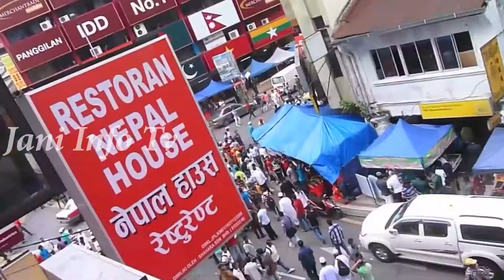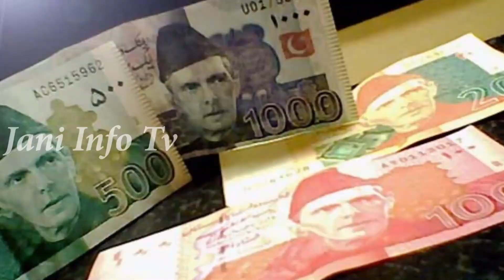Travel To Malaysia | Full History And Documentary About Malaysia In Urdu & Hindi | ملائشیا کی سیر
Travel To China | Full Urdu Documentary And History About China In Urdu & Hindi | چائنہ کی سیر
Travel To Saudi Arabia | History And Documentary Saudi Arabia In Urdu & Hindi | سعودی عرب کی سیر

Amazing Facts And Urdu History And Documentary About Malaysia
Aaj men aap logon ko janobi Asia men mojod aik islami mulk Malaysia ki sair karwaaon ga aor sath bohat c dilchasp malomaat bhi frahim karon ga,
Malaysia ki tarekh bohat qadeem hay magar islam yahan 10 sadi men arab say aany waaly tajron k zayre pohncha us waqat yahan hindu aor budmat mazhab k manny waaly bohat zyada thay, Malaysia men is waqat 51% Mlaai loog 22% cheni 12% Muqaami  Loog 7% indian jab k baaqi degar mzaahib say a kar Malaysia men mustaqil rhaaish rakhny waaly loog hen,
Malaysia 330803 murabah kilometer raqbay k saath dunia men 66 number par shumaar hota hay jab k Malaysia ki aabaadi aik andaazy k mutabiq 31800000 afraad tak pohanch chukihay aor abaadi k lehaaz say 44 number par hay,
Malaysia ka calling code +60 hay, Mali Malaysia ki qaomi zuban hay, Footbaal bohat shoq say khelty hen aor 2034 men Fifa wold cup ka inaqaad ho ga, Kuala Lumpur Malaysia ka daralhkomat hay aor 1768000 afraad ki abaadi k saath is shehar ko Malaysia ka sab say bara shehar hony ka bhi aizaaz hasil hay,
 Malaysia men pora saal barshen hoti rehti hen poray saal men 200 din tak barshen hony ka record mojod hay, Petronas Twin Towers ko jab 1998 men mukammal kia gya to issay dunia ki sab say lambi ammarat ka aizaaz hasil tha jissay Taiwan ki ammart nay chen lia aor baad men ye aizaz Burj khalifa nay 2010 Chen lia tha 10 Salo Sy Ya Aizaaz Burj Khalifa Ky Pas Hi Hy,
Aaj ki ye video agar aap dosto ko psand i ho to is video ko like Aur Apne dosto ke sath zror share krden.
Agli Video Tak  Dhy Mujhy Ijazat.
Allah Nigeheban

This Video Is Owned by Jani Info Tv.

Voice Over : Shahbaz Ahmad
Audio & Video Editing : Shahbaz Ahmad

ˍˍˍˍˍˍˍˍˍˍˍˍˍˍˍˍˍˍˍˍˍˍˍˍˍˍˍˍˍˍˍˍˍˍˍˍˍˍˍˍˍˍˍˍˍˍˍˍˍˍˍˍˍˍˍˍˍˍˍˍˍˍˍˍˍˍˍˍˍˍˍˍˍˍˍˍˍˍˍˍˍˍˍˍˍˍˍˍˍˍˍˍˍˍˍˍ